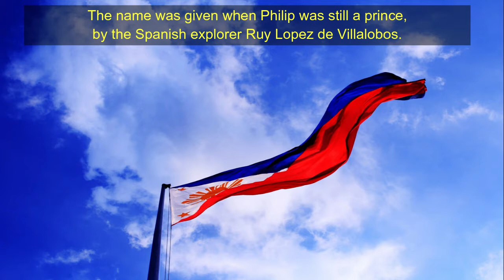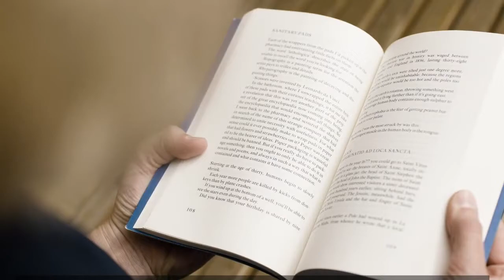7 Random Interesting Facts About The Philippines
Here are 7 Random, Interesting Facts About The Philippines.